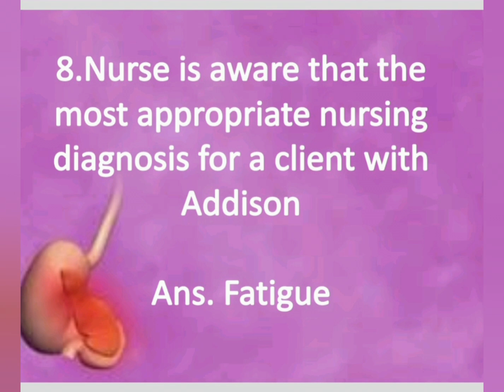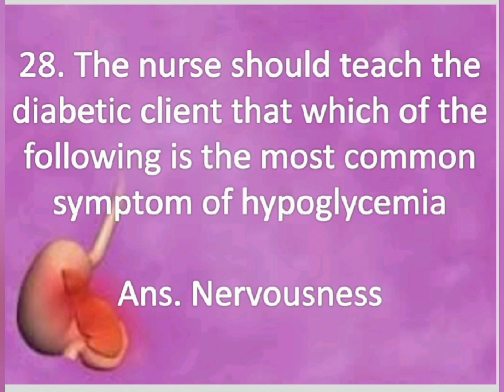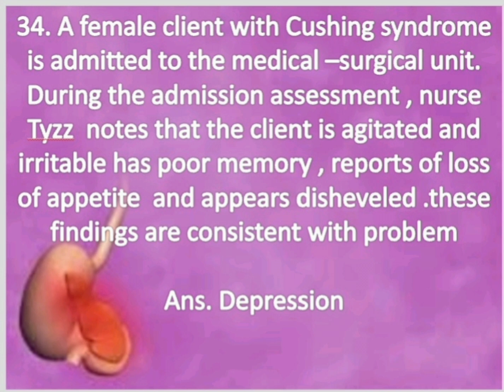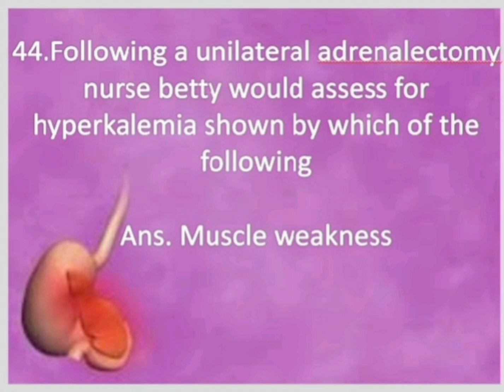cne credit hours/question and answers/endocrine system